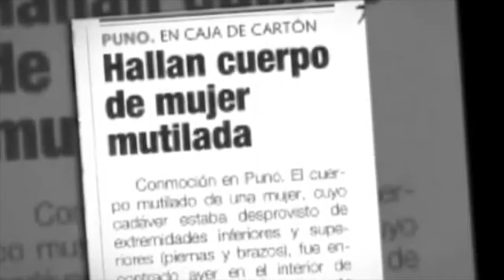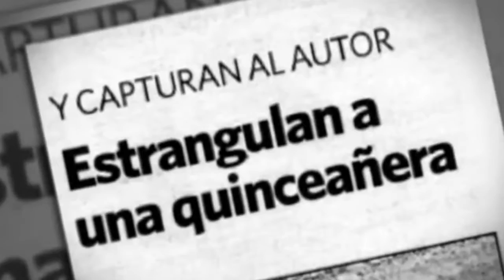Cuando muere el amor Serie Cap 2